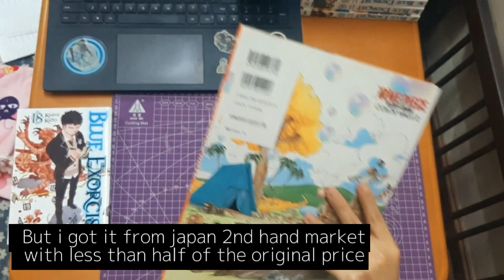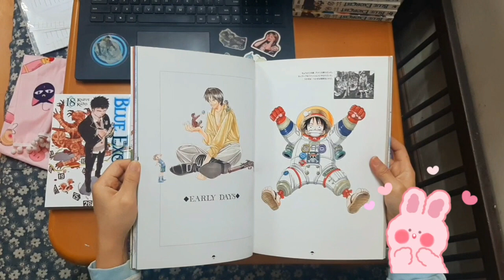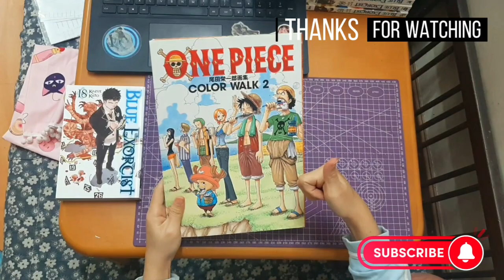One Piece Color Walk 2 Official Japanese 2nd hand book inside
Song: Anime song like pops of cute atmosphere
Artist: @usagirikuhyo